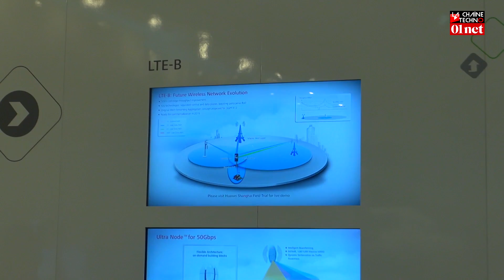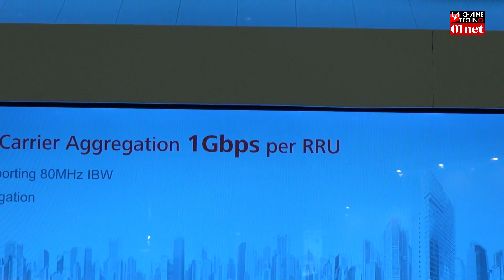La Chine prépare déjà la 5G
48 HEURES SPECIAL CHINE
Alors qu'en Europe on commence à peine à découvrir la 4G, les constructeurs chinois d'infrastructures télécoms préparent déjà la suite. La marque Huawei, numéro deux mondial des réseaux et fournisseur de nombreux opérateurs dans le monde, va investir 600 millions de dollars dans la 5G. Pour l'instant, la norme 5G n'est pas encore définie mais on sait déjà qu'elle permettra des débits astronomiques allant jusqu'à 1 et même jusqu'à... 50 Gigabits par seconde. Nous sommes au siège de Huawei à Shenzhen.